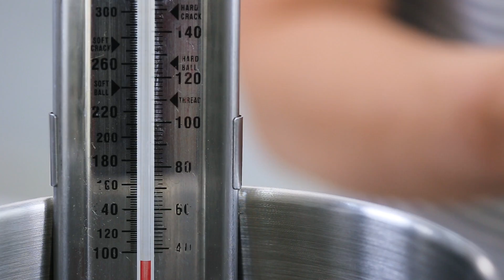Homemade Yogurt Recipe | Yummy Ph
You can DIY your own yogurt!